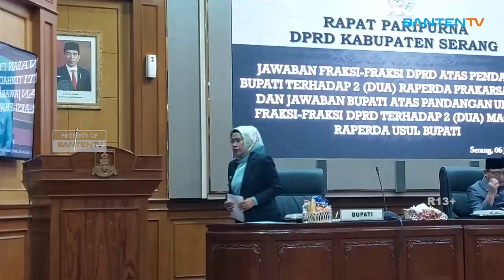BANYAK DEWAN KABUPATEN SERANG BOLOS RAPAT PARIPURNA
Banyak anggota DPRD Kabupaten Serang bolos di agenda Rapat Paripurna DPRD, hal itu terlihat dalam rapat banyak kursi kosong, ketua badan kehormatan pun menyesalkan banyak dewan yang bolos.